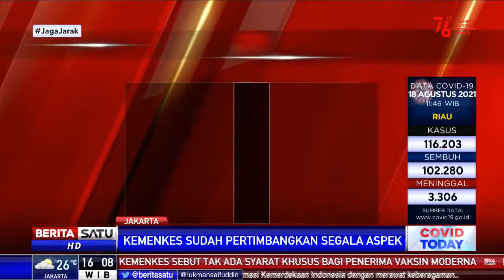Kemenkes Tetapkan Harga Tes PCR Rp495 Ribu dan Rp525 Ribu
Kementerian Kesehatan (Kemenkes) memberikan batasan tarif tertinggi tes PCR menjadi Rp495 ribu untuk daerah Jawa-Bali dan Rp525 ribu untuk daerah luar Jawa-Bali.